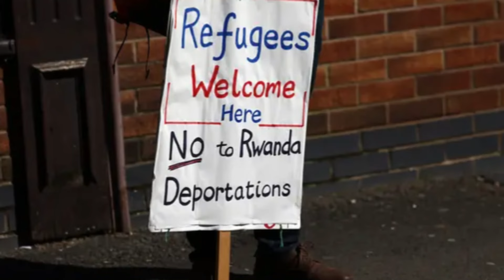பிரித்தானியாவில் இருந்து நாடுகடத்தப்பட்டார் முதல் புகலிடக் கோரிக்கையாளர்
பிரித்தானியாவில் புகலிடக்கோரிக்கையாளர்களை ருவாண்டாவுக்கு நாடுகடத்தும் பிரதமரின் திட்டம் நிறைவேற்றப்பட்டுள்ளது..